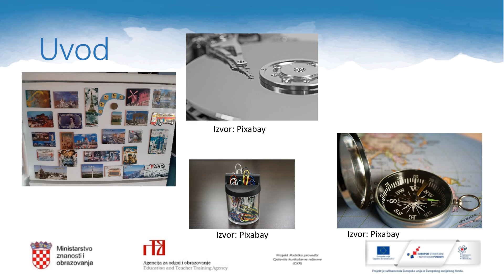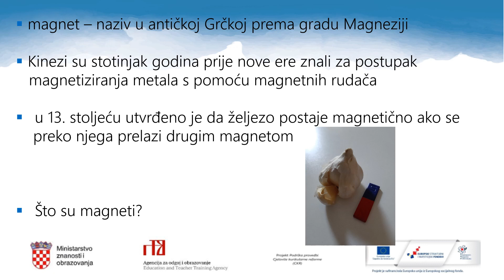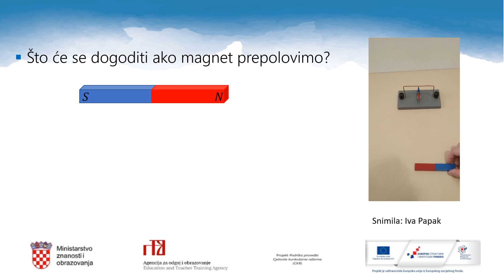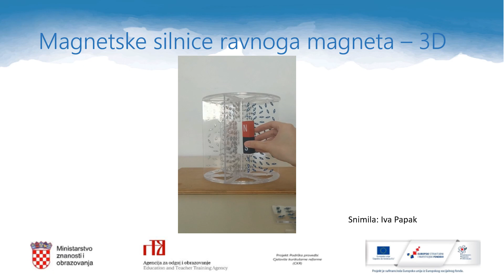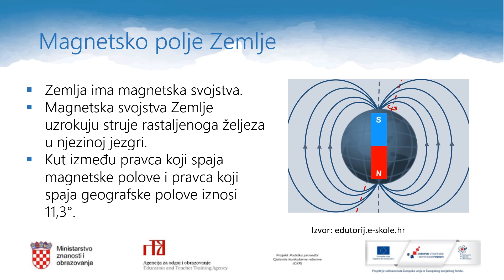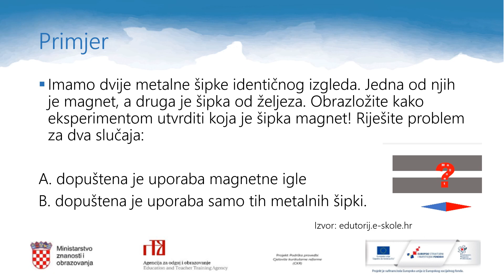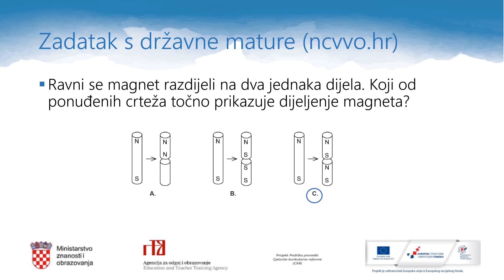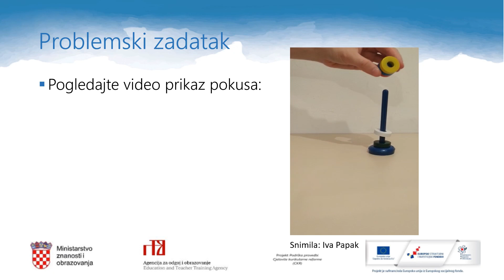Fizika, 3. r. SŠ - Opisivanje svojstava magneta i magnetskog polja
Autor: Iva Papak